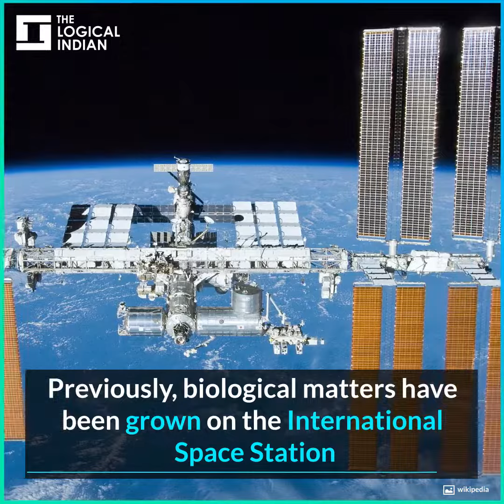China Grows Cotton Plants Sprout on the Moon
On January 3, 2019, China’s Chang’e-4 landed on the other side of the moon, marking it a first step in exploring the other side of the moon. Within days, China National Space Administration reported that the seeds that were carried by the Chang’e-4 mission have sprouted. This is considered as a quantum leap for space exploration